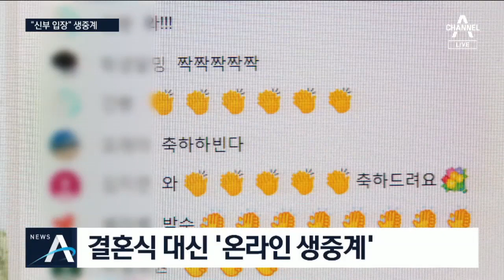결혼식도 ‘온라인 생중계’…모니터 속 하객들의 축하 | 뉴스A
꽃이 활짝 핀 봄 예년 같으면 결혼식이 많았을 시기죠. 하지만 코로나19로 결혼 날짜를 잡아둔 예비부부들 애를 태웠을텐데요. 새로운 결혼 풍속도가 생겨났습니다. 하객이 모이진 않았지만, 모인 것처럼 수많은 축하가 실시간으로 전달됐습니다. 온라인으로 생중계 된 결혼식 박지혜 기자가 소개합니다.

[리포트]
[현장음]
"신랑 신부 입장하겠습니다. 뜨거운 박수 부탁드립니다."

한발 한발 단상 위로 오르는 신랑 신부.

그런데 박수 대신, 온라인 메시지가 쏟아집니다.

결혼식을 온라인 생중계로 대체한 겁니다.

부모님의 편지부터

[신부 어머니]
"잘해주지도 못하고 미안한 마음뿐이구나. 내가 못다 한 것까지 하 서방 잘 챙겨주고 우리 지예 예뻐해 주길 부탁하네."

단짝 친구의 인사까지.

[김은솔 / 신부 중학교 친구]
"너무 축하하고, 왜 내가 눈물이나지. 행복하게 잘 살고"

하객들은 결혼식장에 오는 대신 각자의 공간에서 결혼식에 참여합니다.

결혼식의 백미 기념 촬영도 빼놓을 수 없습니다.

29살 박지예 씨는 한 달 전 결혼식과 신혼여행을 포기하고, 온라인 결혼식을 결심했습니다.

[박지예 / 생중계 결혼식 신부]
"(결혼식) 취소를 하게 되면서 아쉽기도 하고, 기분이 섭섭하기도 하고."

[하지수 / 생중계 결혼식 신랑]
"신혼여행도 못 가고, 어제 (결혼식) 끝나고 집에 와서 자장면 시켜먹었거든요."

비대면으로 진행해 아쉽지만, 전국의 하객들과 마음을 나눌 수 있어 만족합니다.

"감동이 서로 전해지고, 실제로 오프라인에서 하는 것보다 더 컸었던 거 같아요."

채널A 뉴스 박지혜입니다.

〈평일〉
08시 00분 라디오쇼 정치시그널 (유튜브 라이브)
08시 50분 김진의 돌직구 쇼
10시 20분 김진의 더라방 (유튜브 라이브)
12시 00분 뉴스A 라이브
15시 50분 강력한 4팀
17시 20분 뉴스TOP10
19시 00분 뉴스A

〈주말〉
12시 00분 토요랭킹쇼·뉴스A 라이브
17시 40분 뉴스TOP10
19시 00분 뉴스A